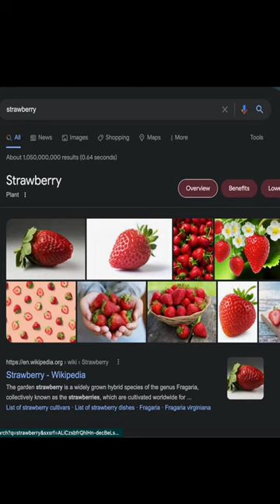AMOGetItDone - "Strawberry Sake" Visualizer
Song Produced By:
Video Edited By: Design Lab 44 Productions